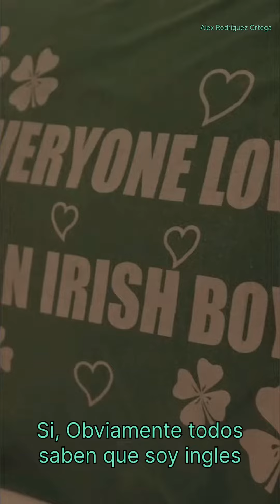Joe Elliott de Def Leppard muestra su habitación de hotel